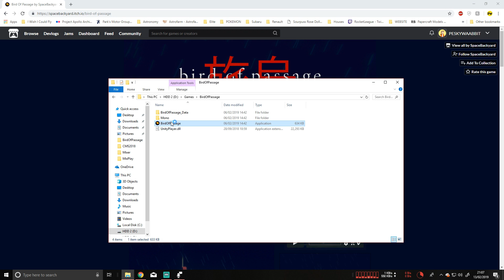Bird of Passage | Indie Game | Stunning Imagery | PESKYWAABBIT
Today I took some time to find a beautiful game on itch.io to share with you today called Bird of Passage. This game is visually stunning and is set within the City of Tokyo. I love the narrative driven content even if it is short. I recommend you play the game yourself and tell me what you thought of it. It's also a good idea to leave the original creators of the game some feedback on their game page so here is a link to the game:

Feel free to add me on these social medias:
Xbox: PESKYWAABBIT
Steam: PESKYWAABBIT